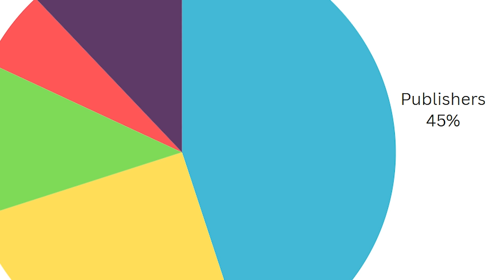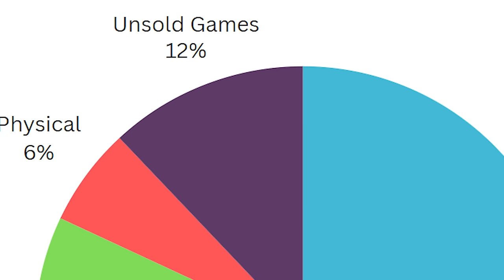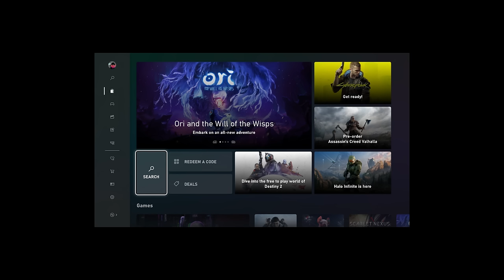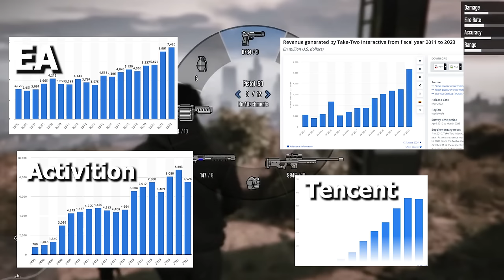Exposing the AAA Scam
I have an issue with $70 games. Not because I’m anti-price increases if they have a valid reason but because they come at the expense of the consumer while companies show record profits. Over a decade ago a game would cost you $50 brand new and now that’s how much they get discounted down to, not only that but they will have overpriced DLC, with season passes for you to get some cosmetic changes and will show you every time you load up the game what's on sale in the store. Modern-day gaming is becoming nothing more than money first and quality games second. Now we are getting into the stages of NFTs and $120 games are being floated about as ideas and enough is enough. However, the story isn’t as simple as all that. Yes, all those are massive issues in the landscape of the modern gaming landscape but to use it as a blanket statement and not dive deep into the underlying reasons for all of this would be misleading. So let’s sit down today and discuss the case against $70 games.

Book a one-on-one call if you want help with your youtube journey, whether you are brand new or 5 years in

Time Stamps
00:00-00:54 - Intro
00:55-07:12 - My Original Thoughts on $70 Games
07:12-19:55 - The Break Down of Cost
19:56-24:08 - In Game monetization
24:09-28:11 - Companies and game profits
28:12-29:35 - Is Free To Play the Answer?
29:36-40:07 - What is the answer to this issue?